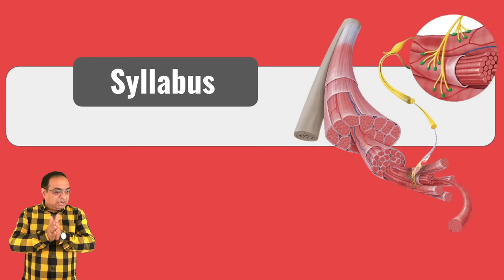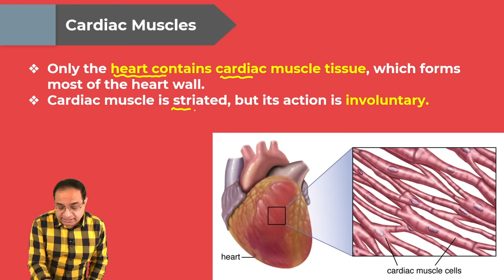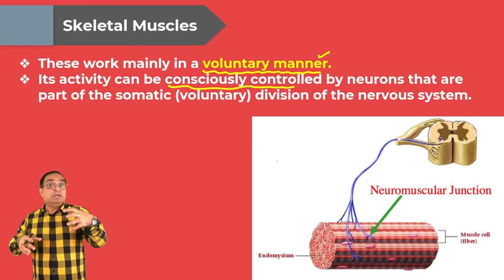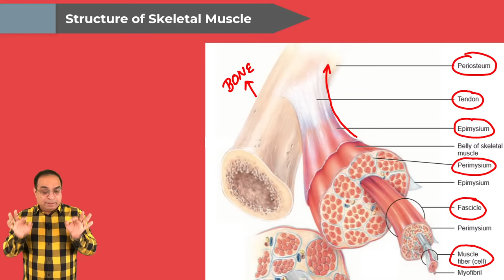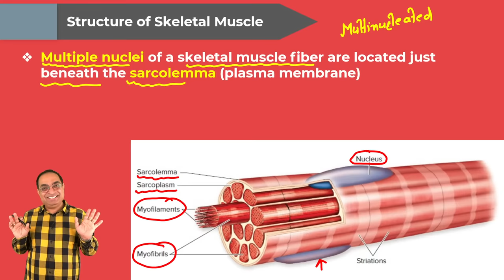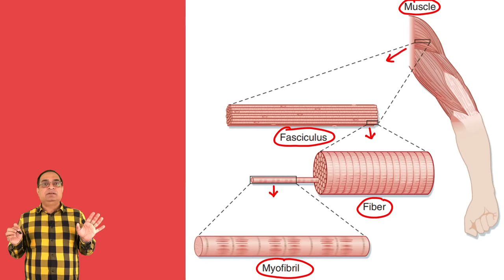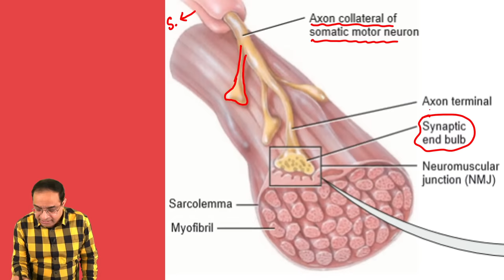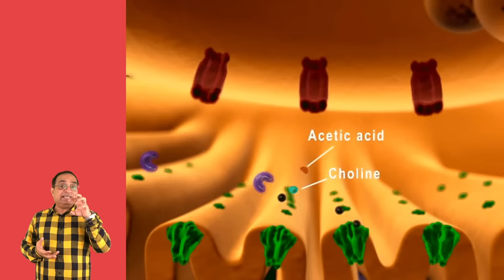MBBS | First Year | Muscle Physiology | Introduction To Muscles | Dr Sachin Kapur | AIIMS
Dr Sachin Kapur on Wikipedia..

FILL THE GOOGLE FORM 👇 BELOW TO ATTEND THE CLASSES.

WhatsApp contact of Dr Sachin Kapur
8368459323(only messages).